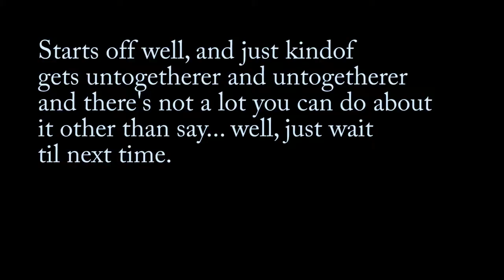Skittery Cattery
Doing the Boxes - with help from Catsby 2.0

I'm trying to learn how to record music... and it seems like part of the process is to "learn the song" - which is annoying, because I'm a lot more interested in figuring out how to do something than actually doing it.

But... music made out of copied and pasted parts kindof sounds copied and pasted... like this one does. Nice little tune though. Probably.